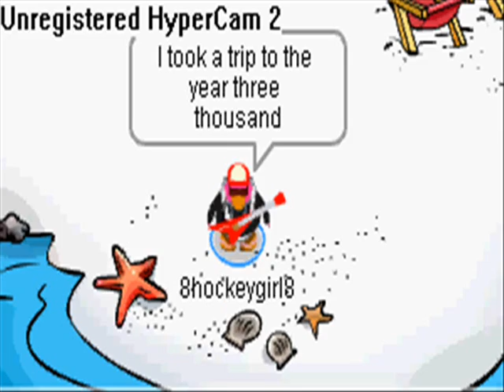Year 3000-Jonas Brothers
My first music video Club Penguin style!